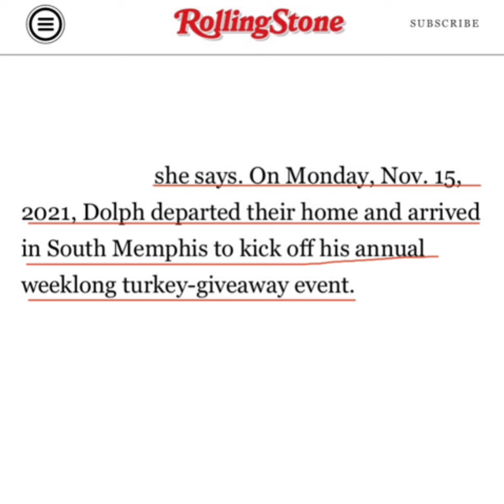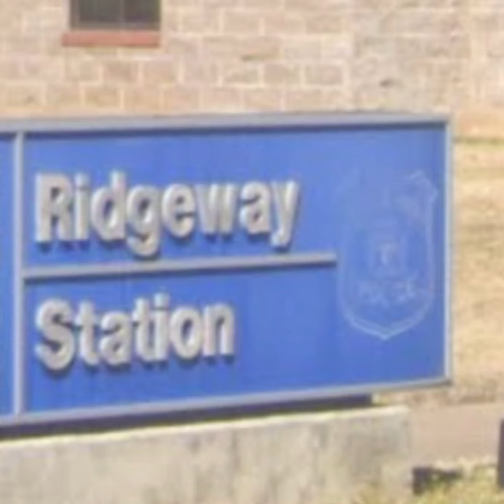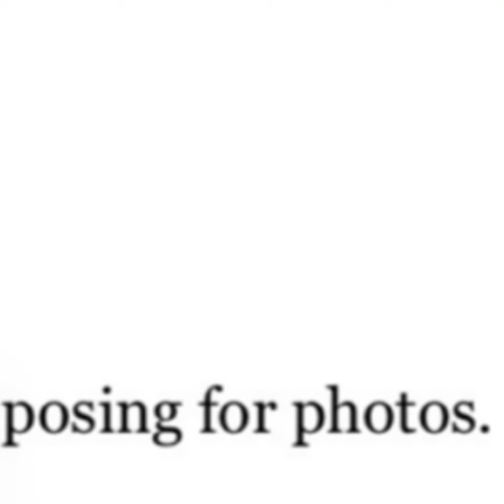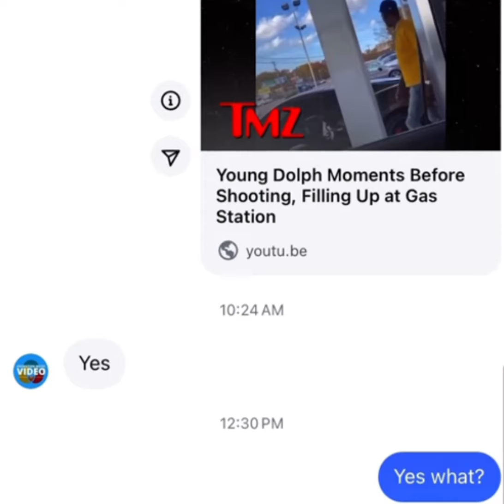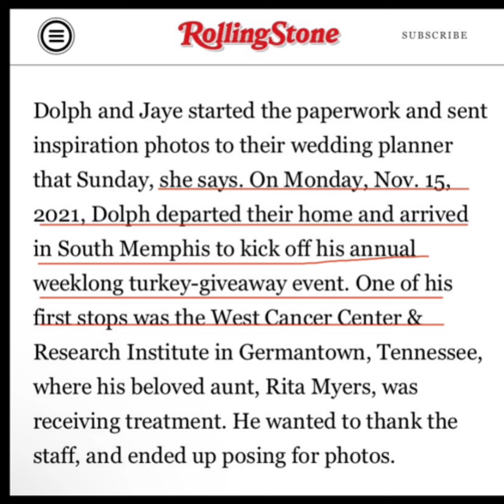Mia Jaye gave a timeline of Young Dolph final moments. Was with him same day as Moocie & West Cancer